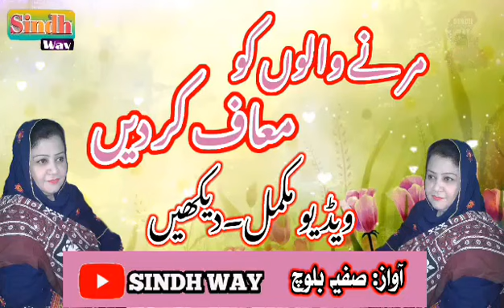Marny walon ko muaf karden#Forgive the dead#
marny walon ko muaf kardya karen#Forgive the dead# Hi,